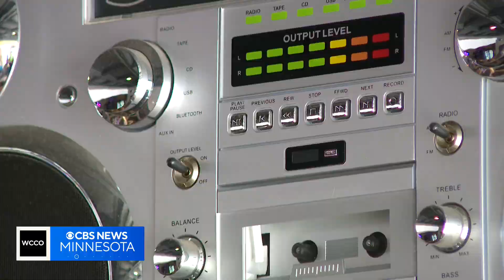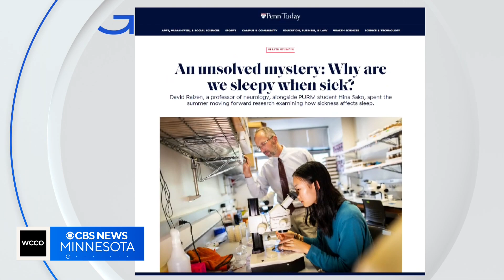Why do people sleep extra when sick?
Despite it being late February, our brutal flu season shows no signs of slowing down. Even if it's not the flu, there's a chance you've caught some sort of bug this season. Why do we sleep so much when we get sick?  Good Question. Susan-Elizabeth Littlefield explains what we know about rest and recovery.